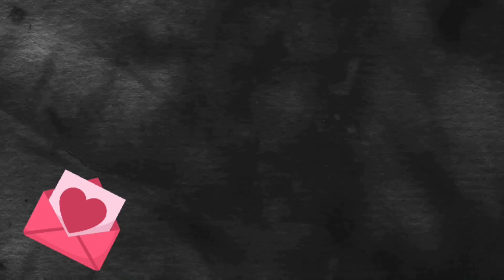||ఈ ఒక్క పిండి చేసిపెట్టుకుంటే చాలు ఎన్నో ఎన్నెన్నో వంటలు చేసుకోవచ్చు||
Thanku